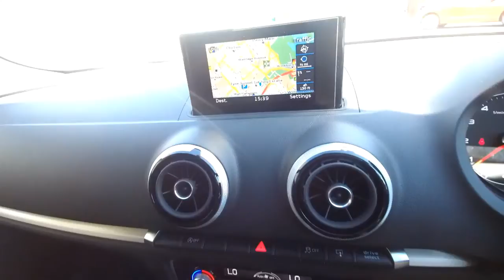NL16VEB AUDI A3 Sportback S line Navigation 1.4 TFSI cylinder on demand 150 PS S tronic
AUDI A3 Sportback S line Navigation 1.4 TFSI cylinder on demand 150 PS S tronic